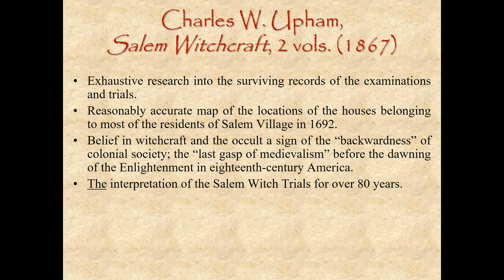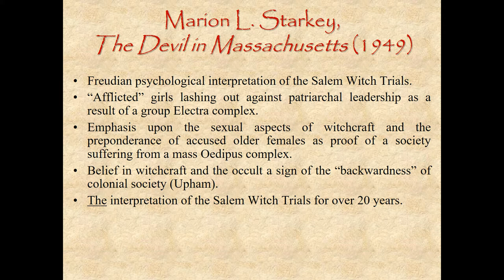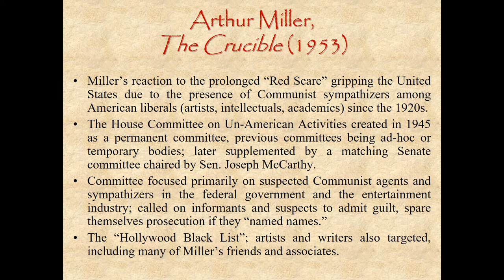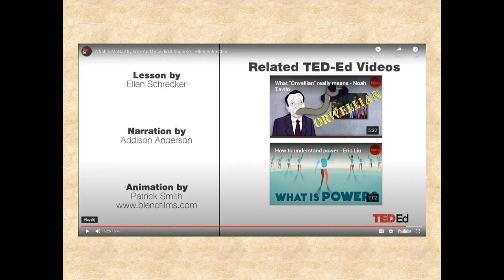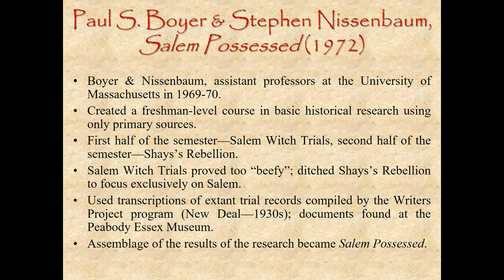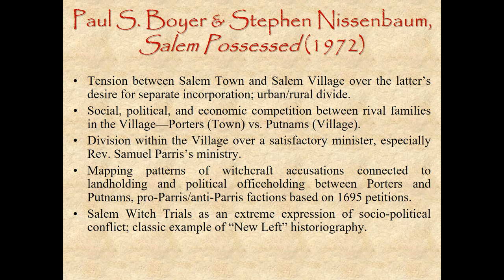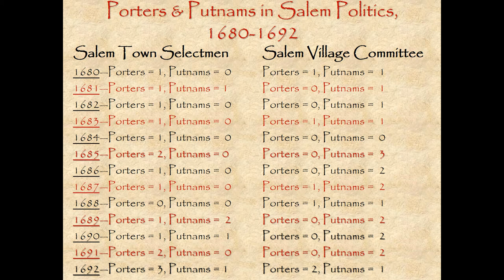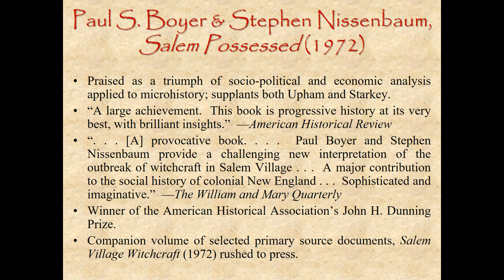The Salem Witch Trials: Historiography, 1867-1972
A review of the prominent historical works about the Salem Witch Trials, from Charles Upham's 1867 work to Paul Boyer & Stephen Nissenbaum's "Salem Possessed" in 1972.